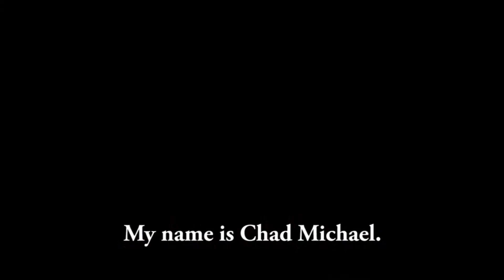To Win In This Game | Chad Michael - The Practitioner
My name is Chad Michael. I'm a damage expert consultant.

I perform complete boots-on-the-ground property damage inspections. I compile thorough and complete Xactimate estimates, which include building code documentation and 300 or more photos for every project.

I provide premium consulting and training for contractors. Strategy, game planning and opening up profit fountains.

I am a practitioner... and there is no one like me.

Are you just taking the insurance adjusters word for it?

When they write an estimate... do you just do the job for whatever they say that you should do the job for??? Are you sending it to a public adjuster? Through the appraisal process? An attorney? Or are you exhausting ALL options that are available to you already at the contractor level?

Are you performing complete property
damage inspections? Are you presenting your findings - line item by line item - to the insurance company?

Like this job when the insurance company just wanted to pay for a simple repair for this condo complex... Florida Building codes required a full replacement.

Or this job... four total layers of shingles on this roof... one of which being slate. The insurance company just wanted to replace the top layer. They just wanted to pay seventy thousand dollars.

But our assessment found that all layers needed to be replaced... including the water-soaked decking underneath. Our version of the estimate:

$444,000

Hurricane Irma caused extensive damage all along the Florida coast.

This job: seven hundred thousand dollars.

And this job here in Miami Beach. Full replacement value of all the damages here: $600 thousand.

When the insurance company fights you, who do they send? They send adjusters and engineers and building consultants.

And what do they do? They document the damages. They present their findings in detailed professional reports.

You need to beat them at their own game.

STRATEGY. HARD WORK. DILIGENCE. That's the key that that opens up these insurance claims and shortens up the timeframe.

Kansas... It's been a long, hard, season. I KNOW how it is. sometimes it can feel BACK-BREAKING.

Orlando Florida... 10:00 a.m., morning after Hurricane Irma. Curfew still on the streets. Because of the roof damage to this building, six floors of this hotel suffered extensive water
damage. So whether it's metal, flat roof, slate, or shingle roofing... All building codes must be followed, documented and presented to the insurance company for full success.

Like this hotel Corpus Christi Texas... Hurricane Harvey's been here... and he was NOT happy. Extensive water damage to the interior of this hotel - because of wind - and now EVERY SINGLE PIECE of this building has to be documented and presented to the insurance company in a line item, by line item professional estimate.

In North Dallas, Texas the insurance company just wanted to pay $69,000 for a simple parapet wall repair... But it's covered with the hail damage. I think it needs a FULL REPLACEMENT! Mod bit, now TPO. Synthetic composites slate shingles on the mansard, now standing -seam metal.

Full replacement APPROVED: $472 THOUSAND DOLLARS!

$69,000 doesn't even BEGIN to cut it.

Strategy. Consistency. Diligence. Dedication. And most importantly of all, putting in the HARD WORK... that's REQUIRED... to WIN IN THIS GAME!

 roofing sales,  roofing business,  roofer